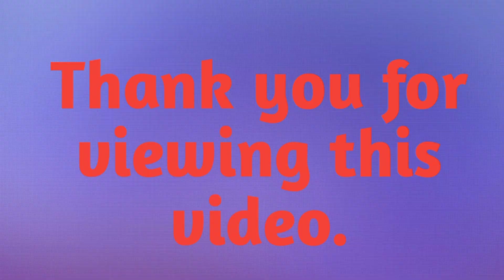besan ki sabji, besan ke gatte, besan ke gulgule, , besan ke gulgule with gravy kaise banae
besan ki sabzi,besen ke gatte, besan ke gulgule, besan ke gulgule with gravy kaise banae,